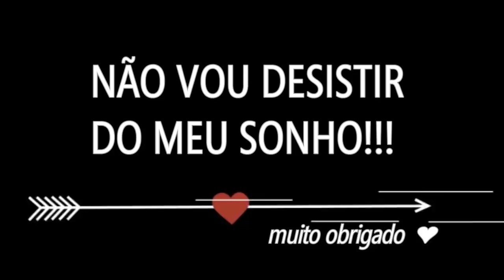FUI DENUNCIADA MAS CONSEGUIMOS VOLTAR - MANTENHA A FÉ